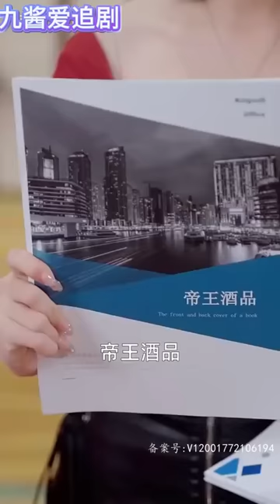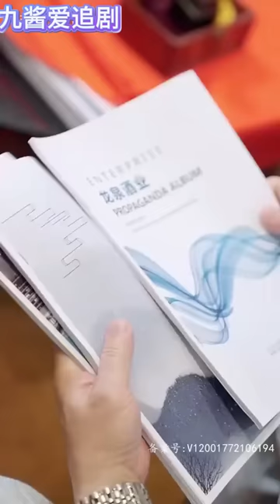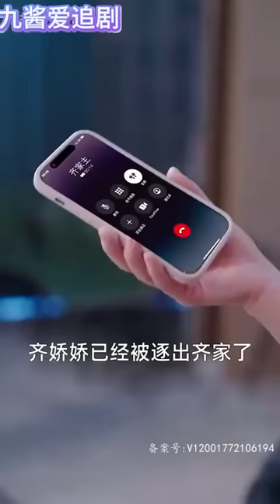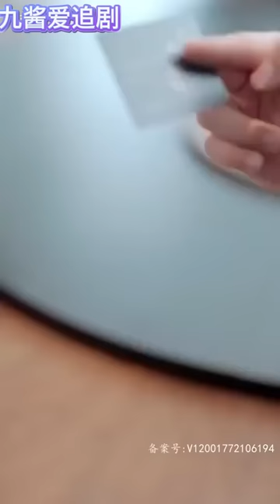[Multi SUB]《盖世龙皇》（全集）是你不自量力来救我，就该承担这个后果，钱永远斗不过权！殊不知他本来就拥有无上权势！最火短剧推荐